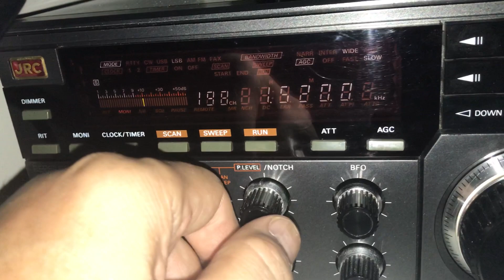MW DX: WWKB Buffalo New York 1520 kHz copied in Oxford UK with JRC NRD-525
Hi there, this was a nice surprise - a copy of WWKB on the NRD-525. This station always suffers adjacent channel QRM, but the audio was very clear in LSB mode.

Recorded on 30/09/18 at 03:58 hrs UTC using a Wellbrook ALA1530 magnetic loop antenna, outdoors.